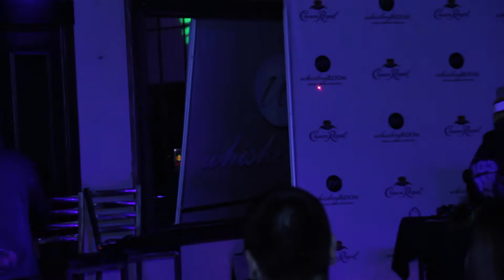NEW YEARS EVE - WHISKEY ROOM (BELICO, 2 DOPE DUDES, BIGG GEEZUS)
NEW YEARS EVE PARTY at the whiskey room downtown medford 31 s grape street